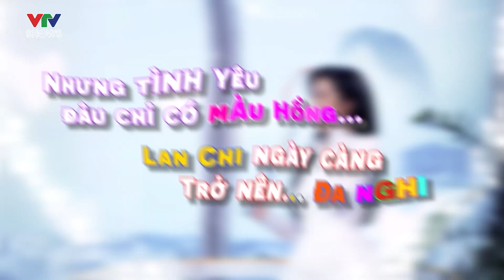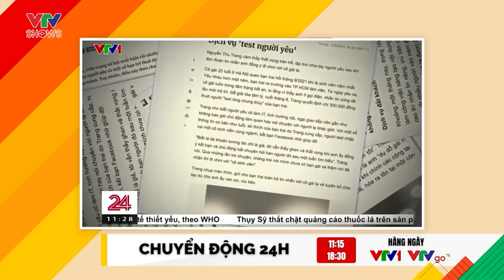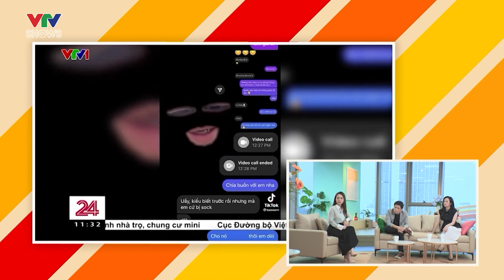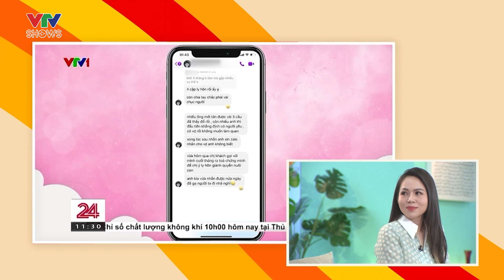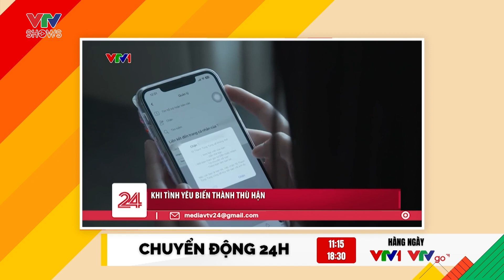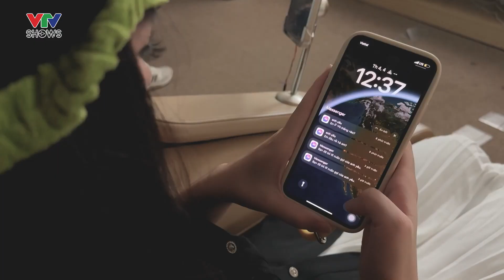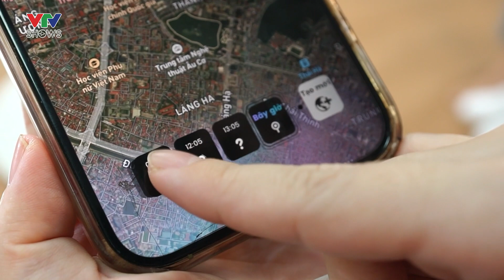Yêu cho roi cho vọt, ghét cho ngọt cho bùi, yêu phải tỉnh táo | Lướt trên VTV Go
Thích kiểm soát, hay nghi ngờ đối phương, thường xuyên ghen tuông vô lối… đấy chỉ là một trong vài biểu hiện của một tình yêu độc hại. Có nên không sử dụng những dịch vụ thử thách người yêu, hay cài ứng dụng để định vị đối phương? Liệu đó là Yêu hay là nhân danh tình yêu để rồi bóp chết tình yêu…